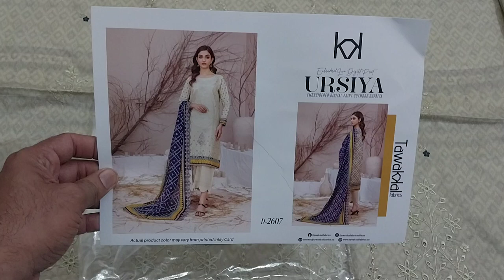URSIYA BY TAWAKKAL | SASTI ONLINE SHOPPING 03312506658